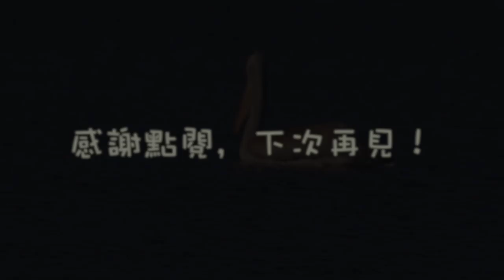2019-2-12五結鵜鶘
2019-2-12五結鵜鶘